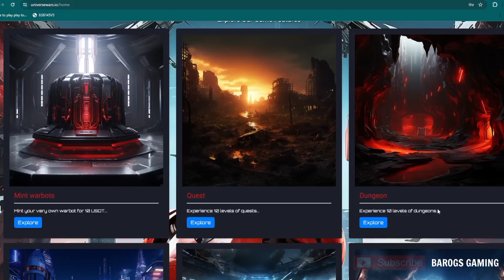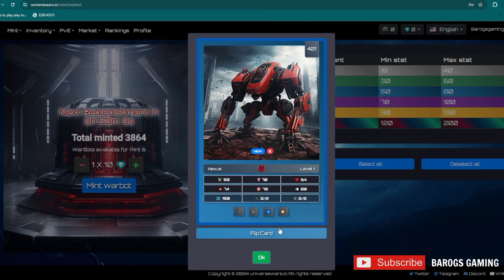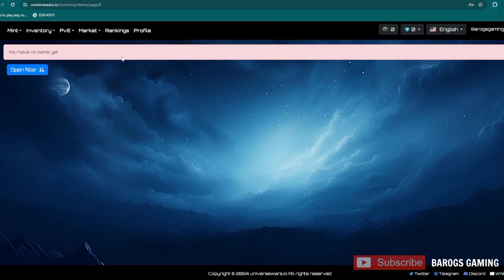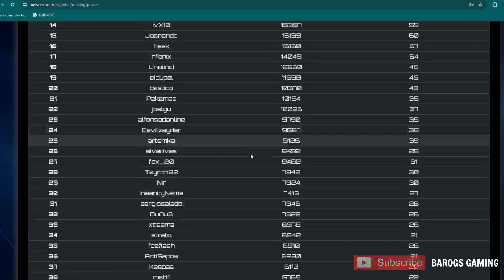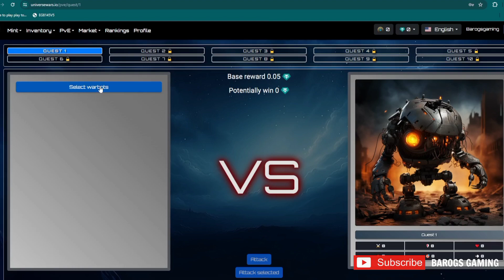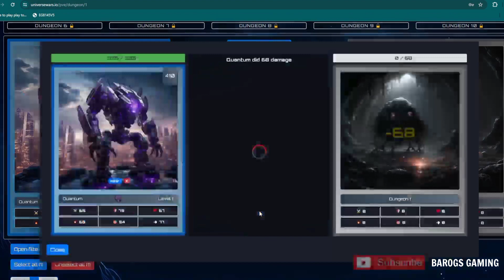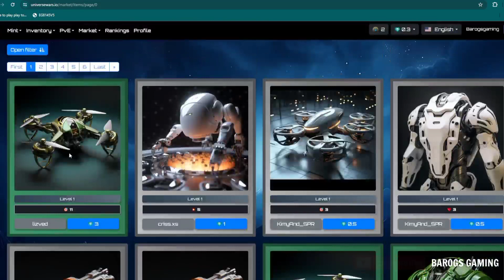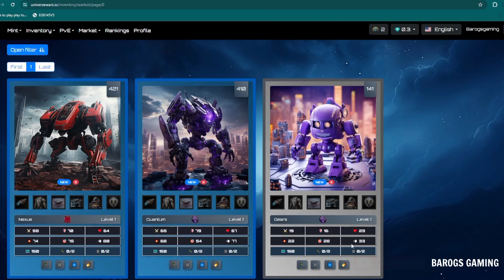UNIVERSE WARS ASCENSION NFT GAME TAGALOG NEW UPDATES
This NFT adventure unfolds a new saga where warbots become your ultimate champions.
 in exhilarating dungeons, quest, deathmatch and conquer the arenas.
Thrive in the art of war, and watch as your strategic prowess turns into your fortune.
Embark on an epic odyssey with UniverseWars: Ascension.

Invite Code✅✅✅
GW9lUt

▶0xA3515Eec4538C0685F4893e8Ea41720315f4dB80

Godbless!